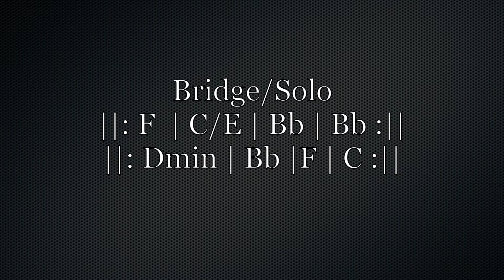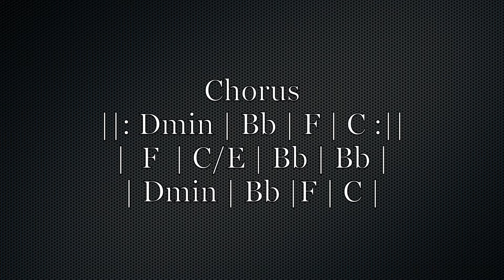Power Metal Backing Track in D minor - 164 BPM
Want a backing track in a certain style, key, or tempo? Thanks!